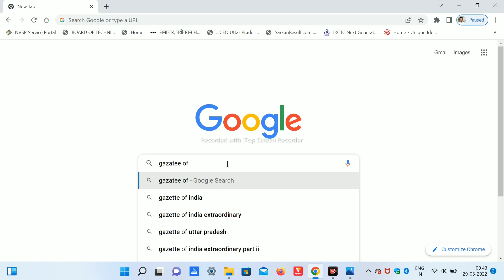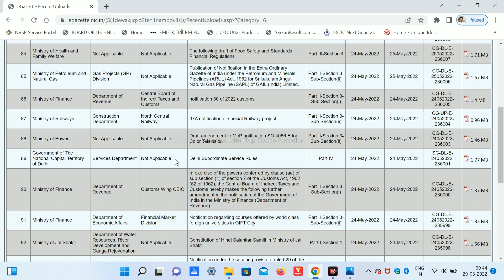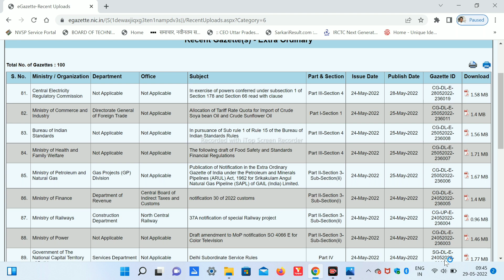PCI D.Pharm Exit Exam In July Real or Fake@PharmacyPoint